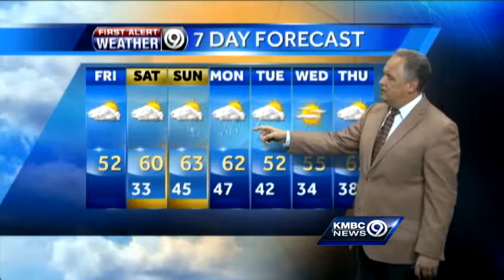Temperatures headed in right direction for your Friday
Temperatures will rebound into the 50s for your Friday. But it is still unseasonably chilly for April. Get the latest on your weekend weather.